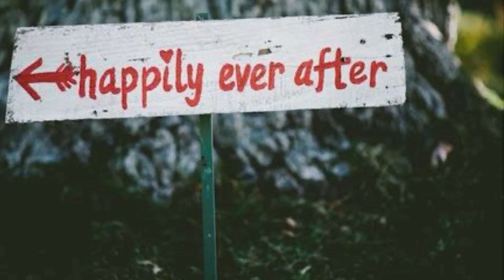Does God Want Us To Be Happy?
Happy Holidays, Happy New Year, & I wish you Happiness are common greetings we hear. Does God want us to be Happy?